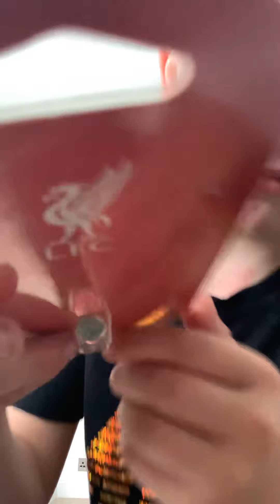Football kits openings